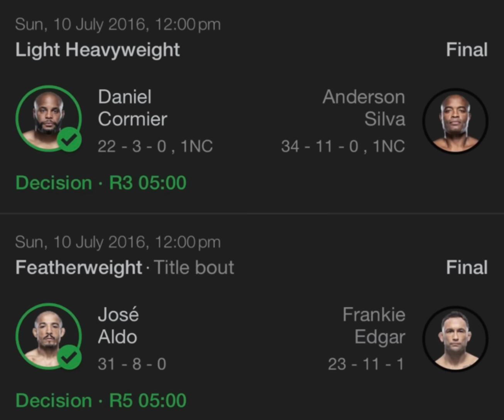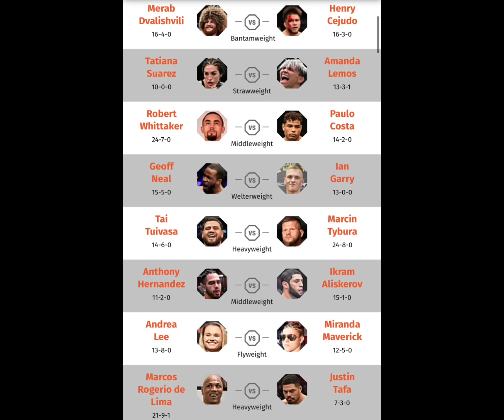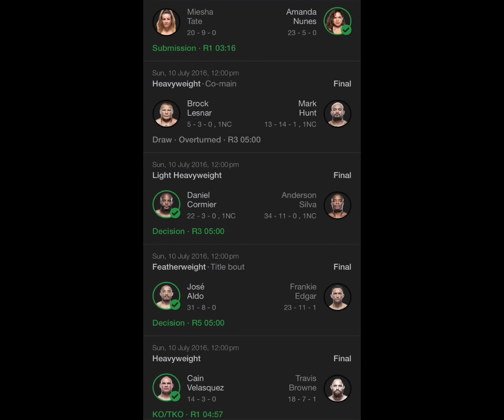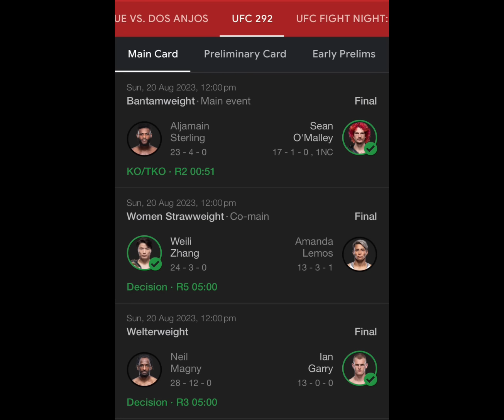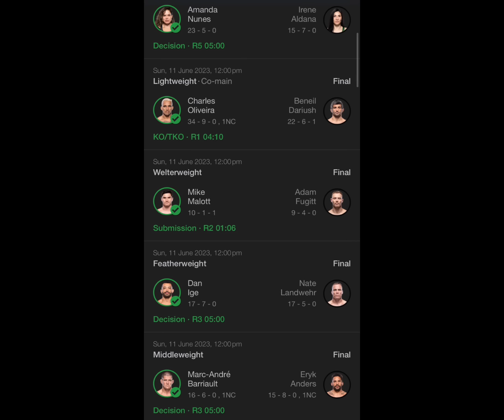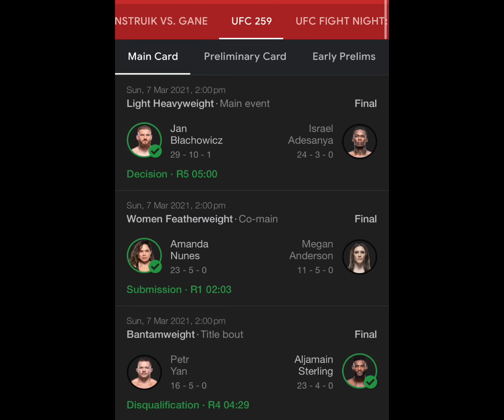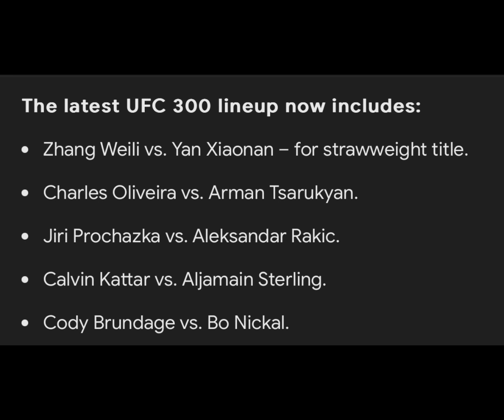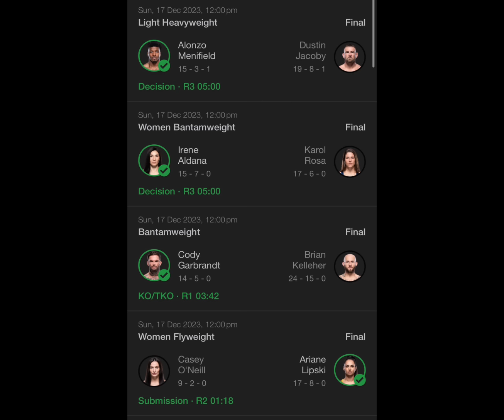A message to MMA Guru, Lucas Tracy and everyone else complaining…Pump the brakes, UFC 300 isn’t bad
In this video I talk about the announcement of Yan Xiaonan and Zhang Weili and respond to @the-mma-guru and ​@lucastracymma8764
I explain why they are wrong and UFC 300 is still good